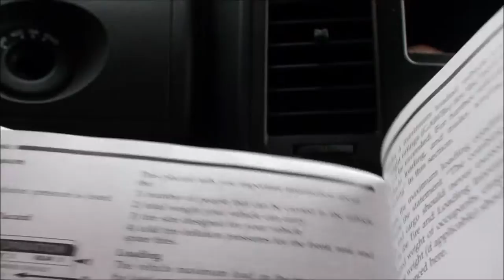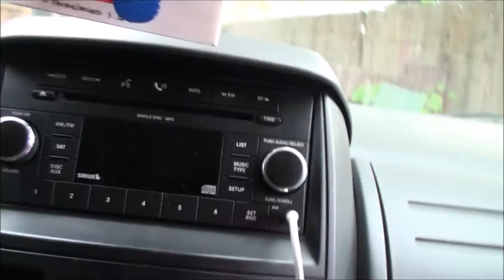Todd's Vlogs: The Camping Trip 1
The First Vlog of the man named Todd

(That's me)